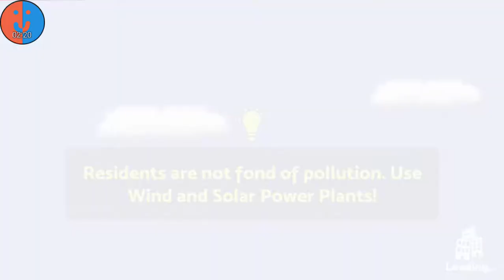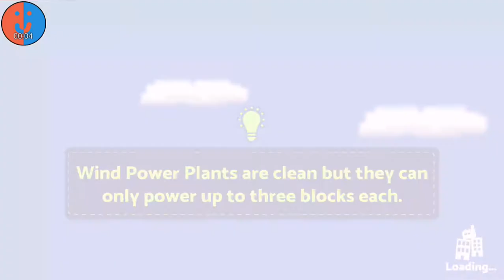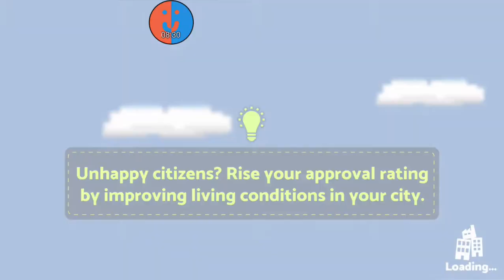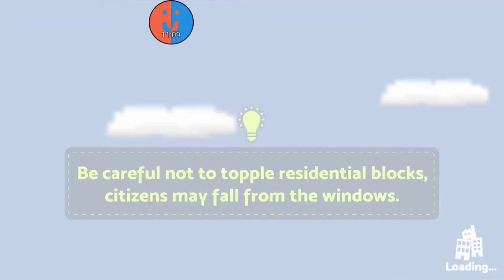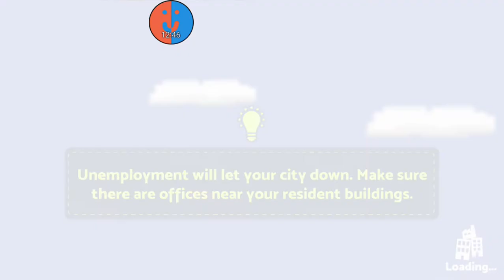Ganz viele Challenges | BalanCity #2 [German]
BalanCity